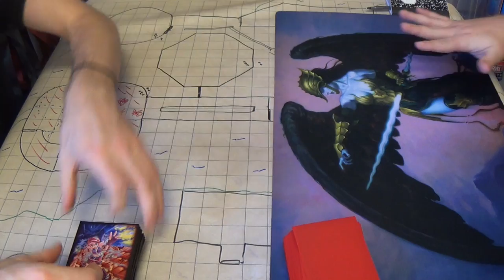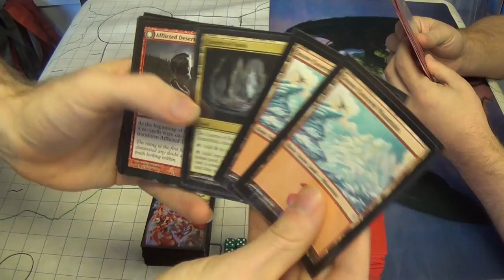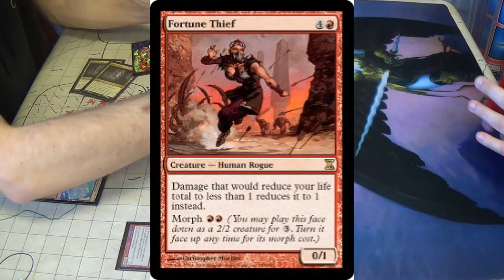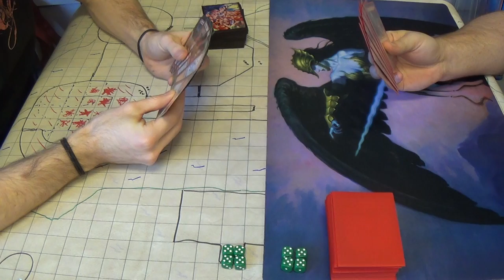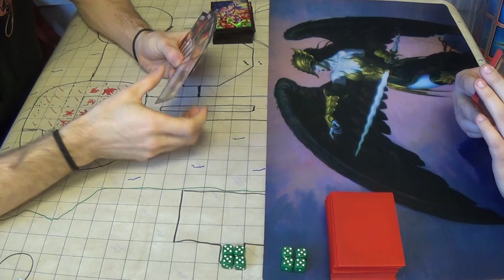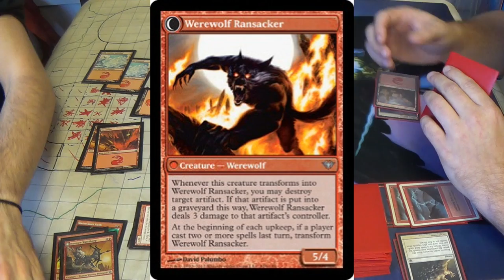Modern Magic — Five Wolf Moon vs. Boros Burn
You know the Three Wolf Moon shirt meme? Well, I also added Courage Wolf and Insane Wolf to the crew, hence five wolves. Essentially, it's a Blood Moon strategy that can resolve one as soon as the first turn, then the opponent's inablity to cast spells causes the werewolves to transform. Unfortunately, this deck was not quite finished, and the replacement cards were suboptimal at best.

I was expecting Burn to be a bad matchup for me, since Blood Moon shouldn't shut very much of their game plan down. However, in this case, the Mutavaults and hybrid red/white lands are weak to being moon'd. (^_^) Still, I didn't think that they merited inclusion going forward past game one.

Here's the decklist for anyone who'd like to know:
Creatures (21)
2 Afflicted Deserter/Werewolf Ransacker
4 Fortune Thief
4 Hanweir Watchkeep/Bane of Hanweir
3 Instigator Gang/Wildblodd Pack
4 Kruin Outlaw/Terror at Kruin Pass
1 Magus of the Moon
3 Mondronen Shaman/Tovolar's Magehunter
4 Simian Spirit Guide
Enchantments
4 Blood Moon
Instants
1 Desperate Ritual
4 Lightning Bolt
4 Pyretic Ritual
Planeswalker
1 Chandra, Pyromaster
Sorcery
1 Rift Bolt
Lands
4 Cavern of Souls
1 Gemstone Caverns
7 Mountain (should all be Snow-Covered)
8 Snow-Covered Mountain (to trick me opponent into thinking that I'm on Skred)
Sideboard
1 Boil
4 Combust
3 Pyroclasm
1 Relic of Progenitus
4 Shattering Spree
2 Spellskite

The thumbnail, by the way, was designed by Woogy.